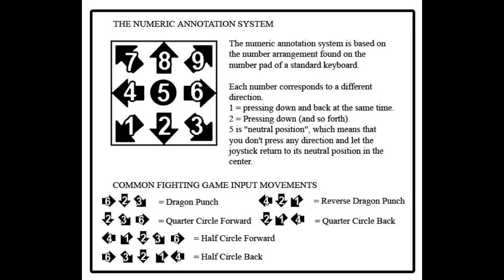[Blade Strangers] peck's Combo Guide on Liongate [PlayStation 4] w/60fps